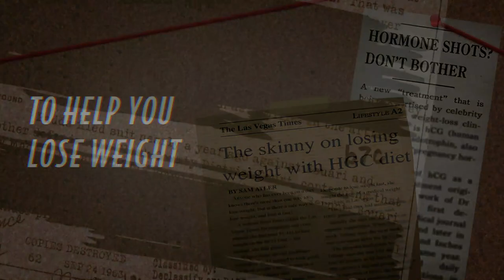Chameleon: High Rollers S2 Trailer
Art direction, animation, and audio editing by Jordana Rubin
Journalist Trevor Aaronson investigates the stranger-than-fiction tale of what happens when a check-kiting informant, an FBI undercover agent, and a group of Las Vegas businesspeople all pretend to be something they're not – money launderers. Aaronson digs into the case and more than 20 hours of FBI recordings, taking listeners into a sordid, neon-lit world of diet clinics, fitness models, high-end restaurants, strip clubs, lascivious men, arms dealers, secret scams, and lawsuits. How do you separate the good guys from the bad when no one is who they appear to be?